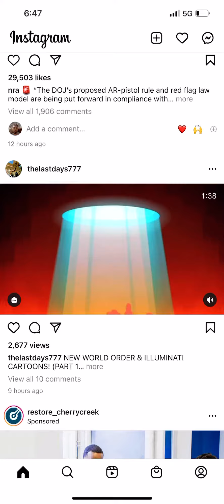Are you ready to die for your country.